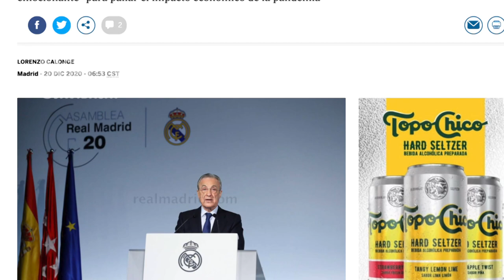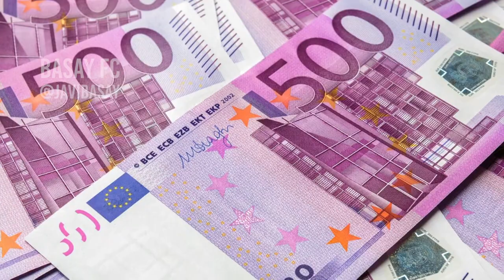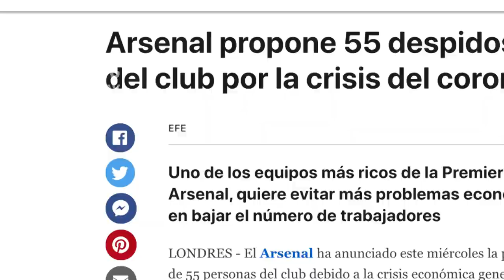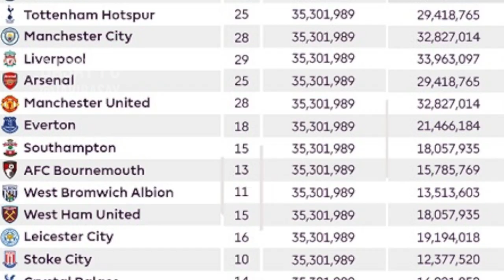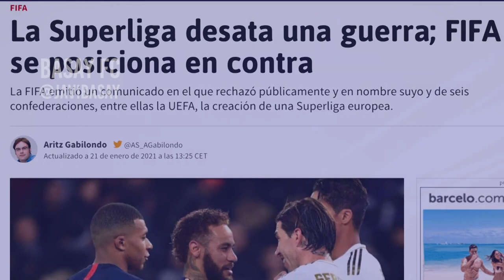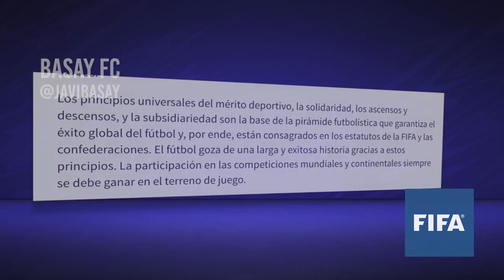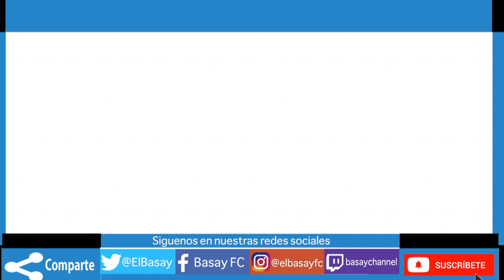🏆⚽️LA MUERTE DE LA CHAMPIONS | EL REGRESO DE LA SUPERLIGA EUROPEA🇪🇺 | FLORENTINO CONTRAATACA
El proyecto de la Superliga Europea regresó y la FIFA les dio un hasta aqui, pero ¿Habrá respuesta?

SUPERLIGA, TEBAS, FLORENTINO PEREZ, LAPORTA, CHAMPIONS LEAGUE, MISTER SEITAN
superliga europea... episodio 3,
superliga europea florentino,
superliga europea formato,
superliga europea futbol,
la superliga europea,
la superliga europea spursito,
superliga europea mister seitan,
superliga europea marca,
nueva superliga europea,
superliga europea psg,
superliga europea participantes,
superliga europea sevilla,
superliga europea the times,
superliga europea twitter,
superliga europea uefa,
superliga europea vs fifa,
superliga europea valencia,
superliga europea wikipedia,
super liga europea vs fifa,
super liga europea chiringuito,
super liga europea fifa 21,
super liga europea fifa 20,
super liga europea spursito,
super liga europea de futbol,
super liga europea fifa,
super liga europea lol,
super liga europea de clubes,
super liga europea wikipedia,
la super liga europea,
super liga europea barcelona,
super liga europea bayern munich,
super liga europea champions,
super liga europea copa,
super liga europea cuando empieza,
super liga europea de beisbol,
superliga europea equipos,
superliga europea equipos fundadores,
super liga europea formato,
superliga europea florentino,
super liga europea integrantes,
super liga europea instagram,
super liga europea logo,
super liga europea noticias,
nueva super liga europea,
super liga europea oficial,
super liga europea pagina web,
super liga europea presidente,
super liga europea pagina oficial,
super liga europea que es,
super liga europea quien la organiza,
super liga europea real madrid,
super liga europea sanciones,
super liga europea twitter,
super liga europea uefa,
super liga europea ultima hora,
super liga europea vs champions,
super liga europea web,
super liga europea website,
superliga europea y champions,
super liga europea 2021,
super liga europea 2024,
superliga europea fifa 21,
superliga europea fifa,
superliga europea fifa 20,
superliga europea spursito,
superliga europea chiringuito,
superliga europea modo carrera,
superliga europea memo,
superliga europea lol,
superliga europea que es,
superliga europea atlético de madrid,
superliga europea bartomeu,
superliga europea cuando empieza,
superliga europea de clubes,
superliga europea equipos,